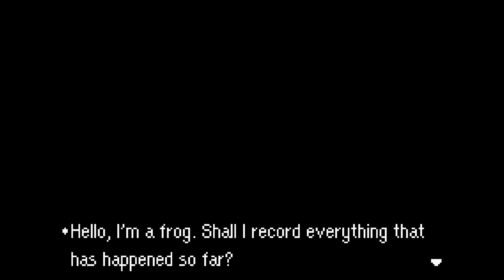The More I Play Mother 3 The More Addicted To The game I Get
Sub :)